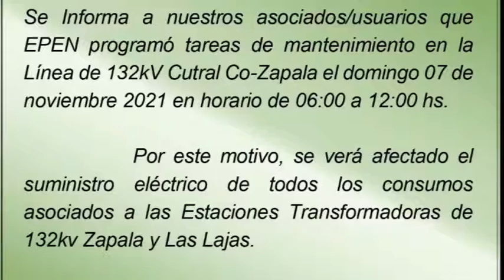Dispositivo de atención a varones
Reunión en Zapala